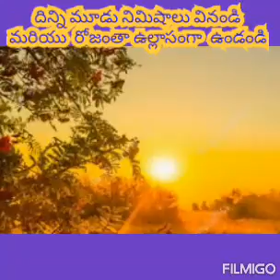Music for relax